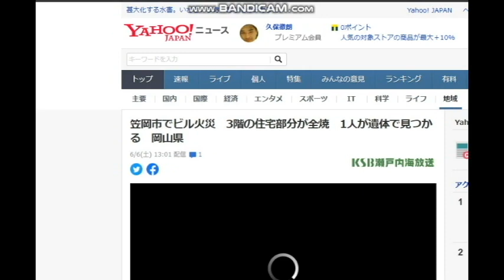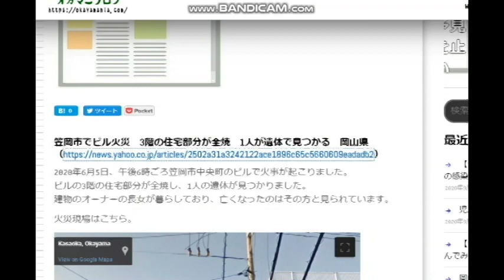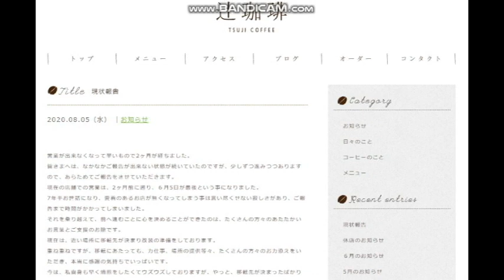【昭和40年代男】笠岡駅前「辻珈琲」しかし、悲しい再会に・・。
笠岡市でビル火災　3階の住宅部分が全焼　1人が遺体で見つかる　岡山県

6月5日夕方、笠岡市のビルの一部が燃え、焼け跡から1人が遺体で見つかりました。

　5日午後6時ごろ、笠岡市中央町のビルから黒煙が上がっていると、近くで食事をしていた男性から119番通報がありました。

　消防が約1時間後に消し止めましたが、3階の住宅部分、約40平方メートルが全焼しました。焼け跡からは1人が遺体で見つかりました。

　火事があったビルは仙田泰子さん（78）が所有するもので、1階は店舗で出火当時は閉店中でした。2階と3階は住宅となっていて仙田さんの長女（50）が1人で暮らしていました。

　警察は、亡くなったのが仙田さんの長女とみて身元を確認しています。

辻珈琲さんエントリー

「件名：速稼塾（あなたのお名前）」